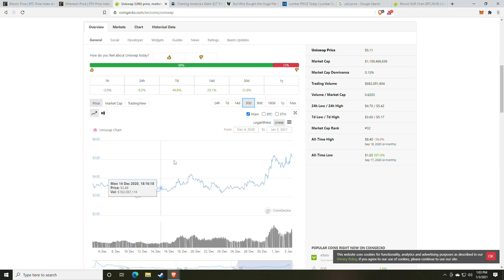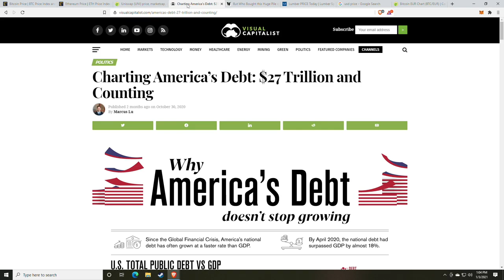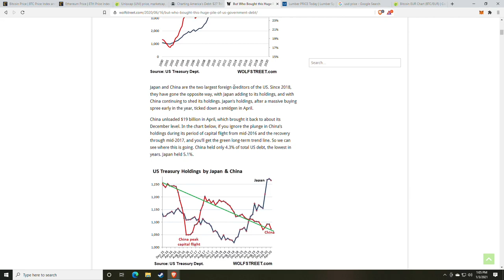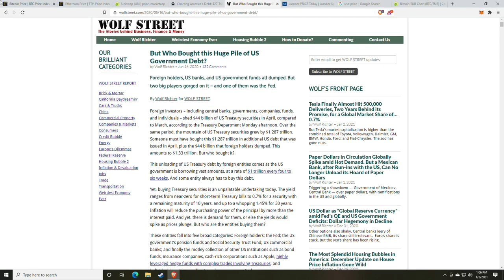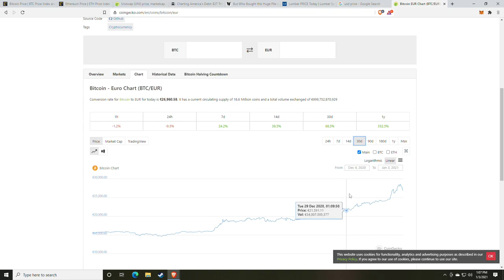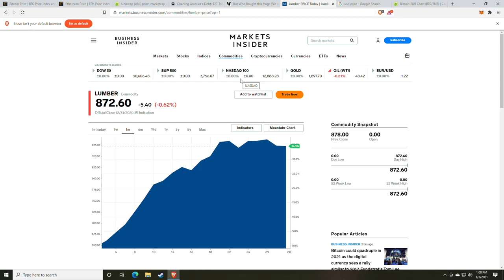Bitcoin Isn't Worth More | Fiat is Worth Less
to sign up for Crypto.com and we both get $25 USD :)